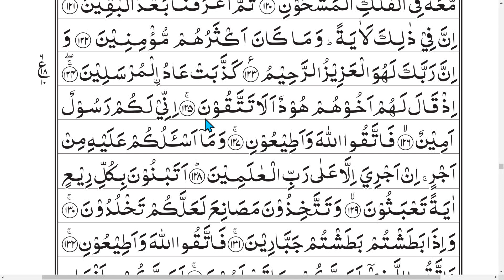Tajweed-ul-Quran | E - 341 | Urdu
Surah       : Surah Ash-Shu'ara
Ruku No. : 7
Quran Recitation By Murshid Ahmad Dar
Ahmadiyya Muslim Jama'at.